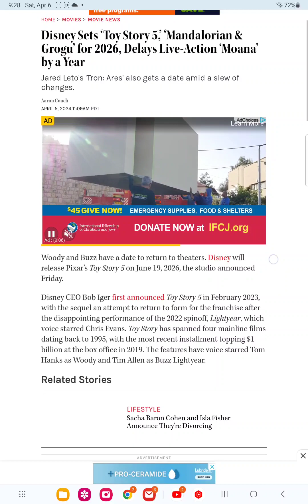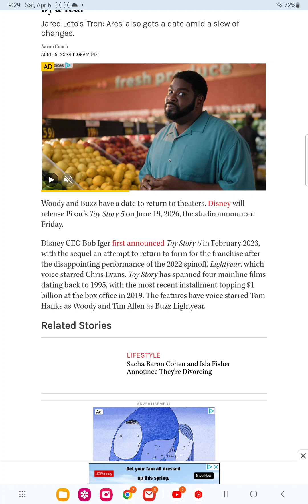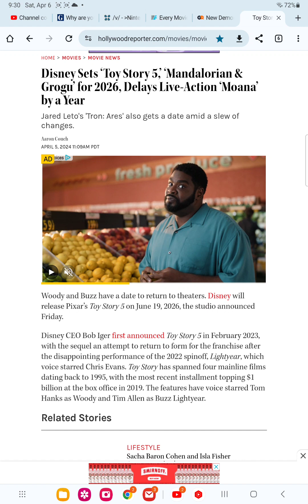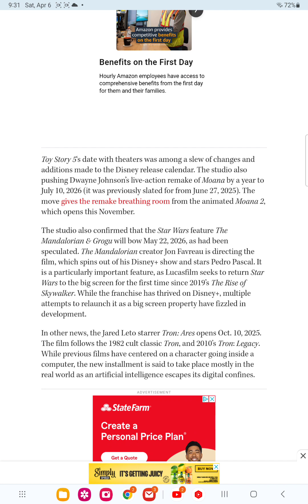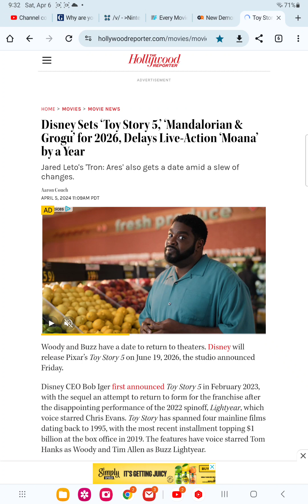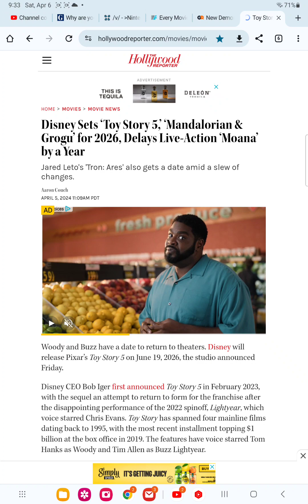please dont watch toy story 5